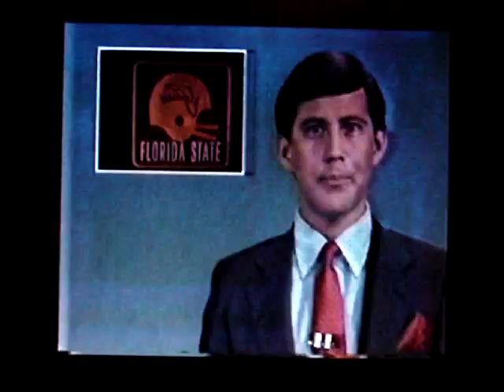1985 highlights from FSU vs Auburn game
Highlights from a 1985 Florida State vs Auburn game featuring Bo Jackson in a major AU blowout of a tired Seminole team